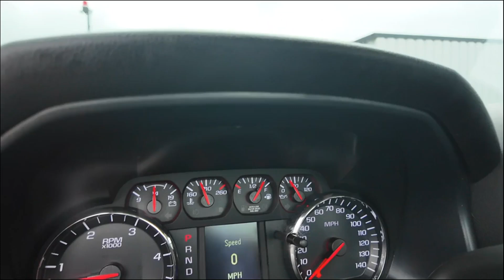2019 CHEVROLET SILVERADO 5500HD For Sale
Rollback
Century 21ft Steel Bed
Steel Removable Rails
Tool Boxes
Light Bar
Wheel Lift
L-Arms

Chassis
2019 Chevrolet 5500
Duramax Diesel
Automatic Transmission
4x4
Chrome Bumper
Hydraulic Brake
Spring Suspension
Aluminum Wheels
Power Windows
Power Locks